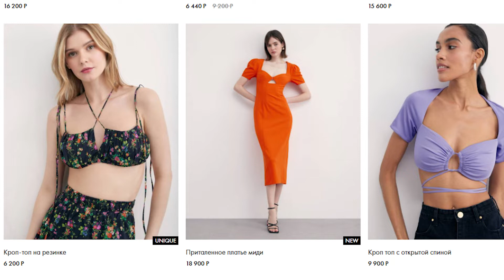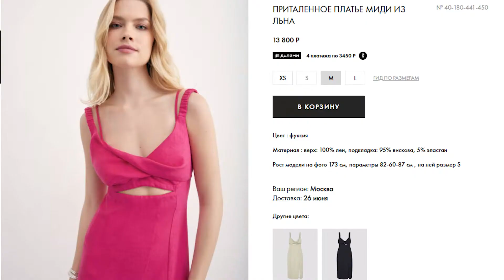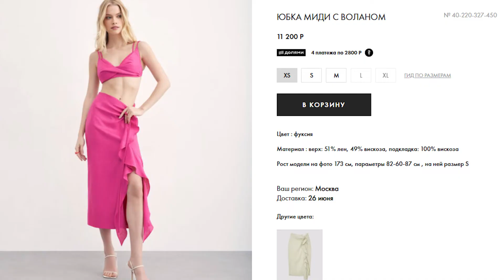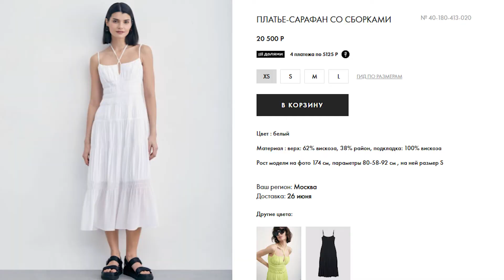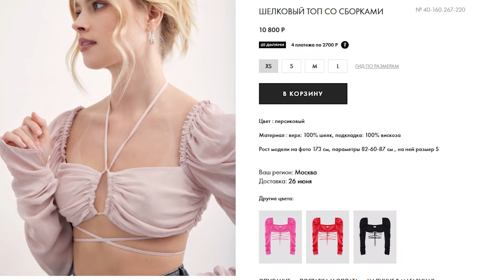Что не так с I AM STUDIO? Распаковка. Самый честный обзор одежды бренда.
Мои параметры:
Рост 180
83-69-94